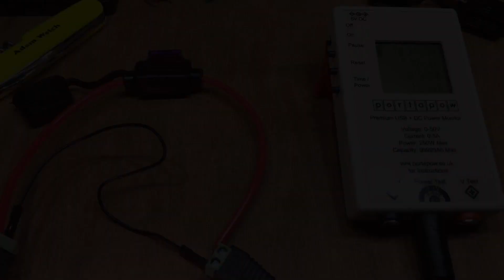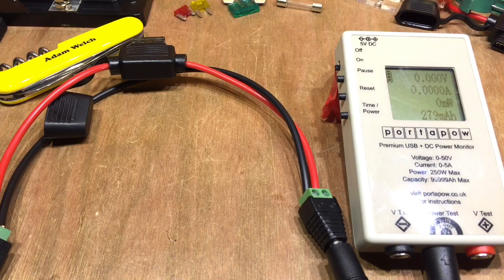Fuses - Solar Safety Part 1 - 12v Solar Shed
Fuses will protect your shed if you use them properly.  In this video I talk about their limitations and their quirks and test a couple of them out.

Item links:
PortaPow Premium DC/USB Power Monitor